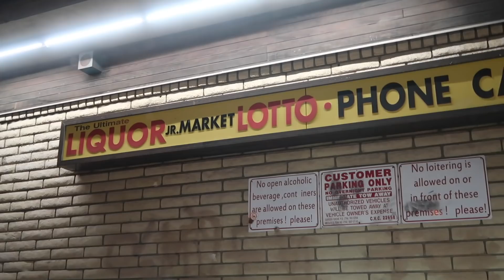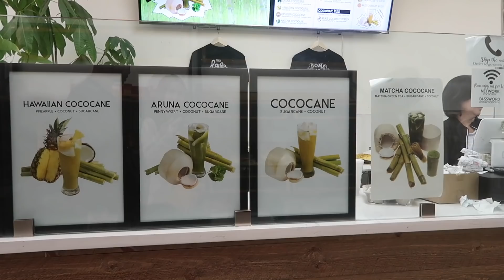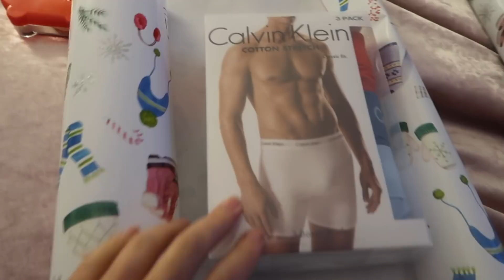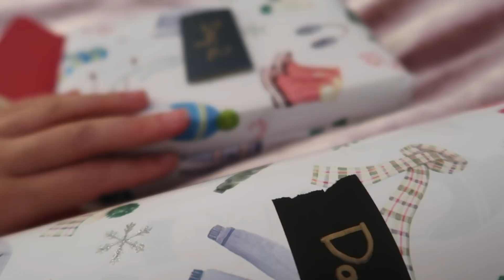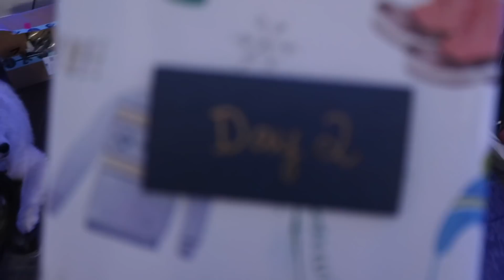LẦN ĐẦU TIÊN ĐI XEM ĐẤU BÓNG RỔ - DailyVlogGiángSinhVớiHà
❤ MUSIC / NHẠC ❤

❤ CAMERA USED / MÁY ẢNH SỬ DỤNG ❤

~ Canon Rebel T5i
~ Canon G7X Mark ii

❤ EDITING PROGRAM / PHẦN MỀM CHỈNH SỬA ❤